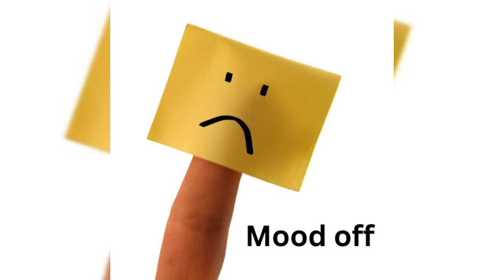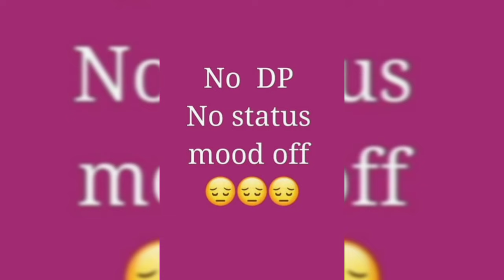😔 Mood off dp images | Mood off dpz | Sad dp photo | Mood off dp/photo/pics/images/wallpaper/dpz/dps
Topics Covered :-

mood off
Mood off dp photo
mood off dp images
mood off dp picture
mood off dp wallpaper
mood off Dpz
mood off dp
mood off whatsapp dp
mood off wallpaper dp photo
mood off dp for girls
mood off dp for bays
sed dp photo
sed dp images
sed dp pics
sed dp wallpaper photo

Qurires Solved 👇

sed emojis Dpz
sed emoji dp
sed Dpz
Mood off status,
dpz collection,
abd collection
new sad dpz collection 2023,
sad emoji photo,
Emoji photo,
alone dp,
alone dp photo
breakup dp,
sad dp for girls,
sad dp for boys